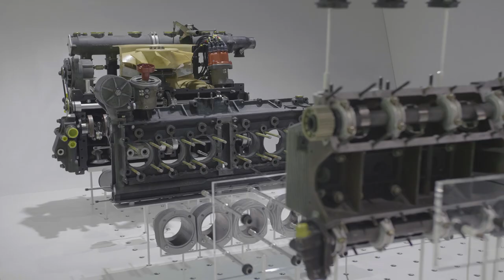Porsche Turbo Awards 2020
Drei Nachwuchssportler des SV Stuttgarter Kickers mit Porsche Turbo Award ausgezeichnet.
Filmquelle: Porsche